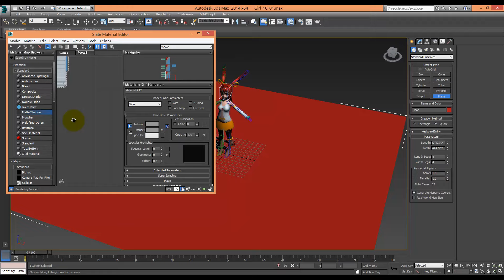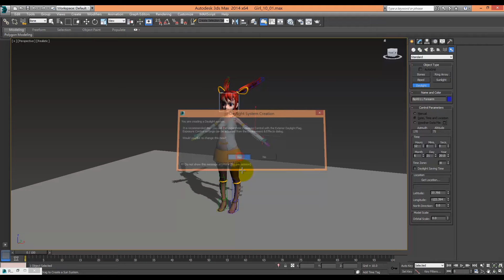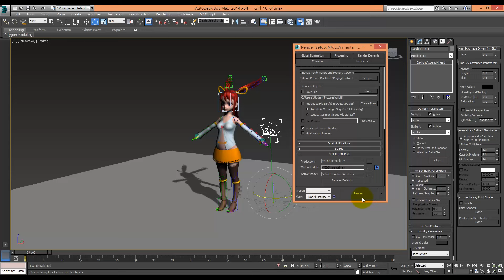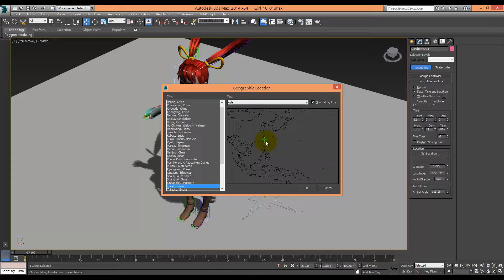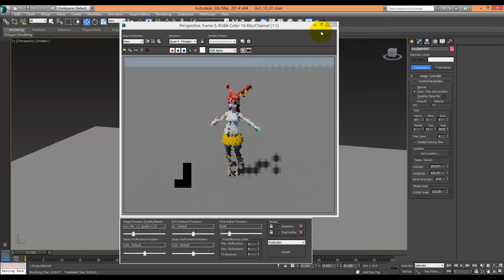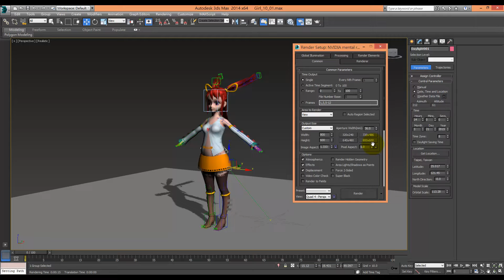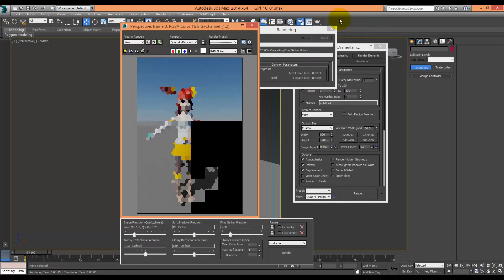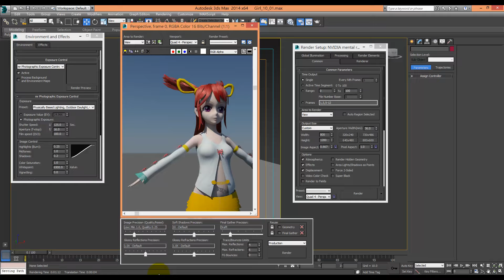1032_DMD2_期末作業 - MR基礎打光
靜態圖用的打光，MR Daylight的基本啟用